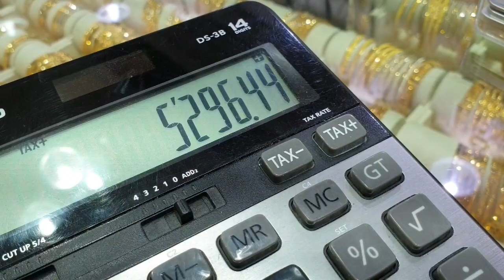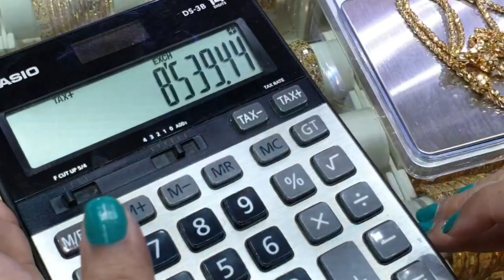২১ ও ২২ ক্যারেট নেকলেস এর নতুন ডিজাইন ও দাম || সোনার সলিড জরোয়া নেকলেস